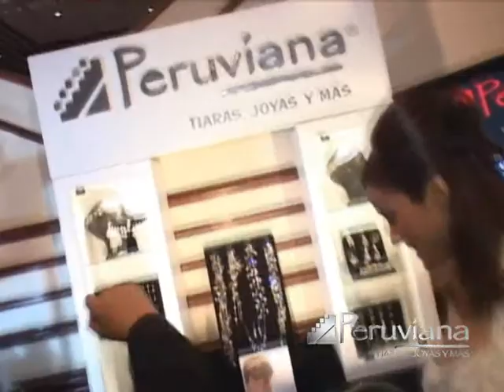Tiaras y Joyas - Peruviana en el evento de Revista Bouquet